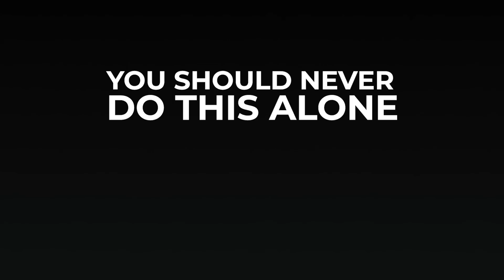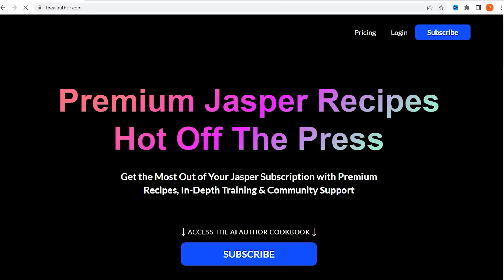#1 Secret to Success with Jasper AI Recipes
Welcome To The Future of Publishing! 🤖

Try Jasper (Formerly Jarvis) FREE & get 10,000 words when you sign-up today

Learn How To Create Better Content Faster With AI using TheAiAuthor.com:
✅Generate High-Converting Sales Copy Funnels at Lightning Speed
✅How to Train Your Brain For AI and Creativity
✅Using AI To Create Online Courses
✅How To Use AI To Generate Leads Using Blogs, Books, VSLs, and more!

for premium recipes, advanced training, and community! We also have a new GenAI Newsletter that'll help you stay on top of industry trends, insightful interviews and more!

to unlock premium recipes!